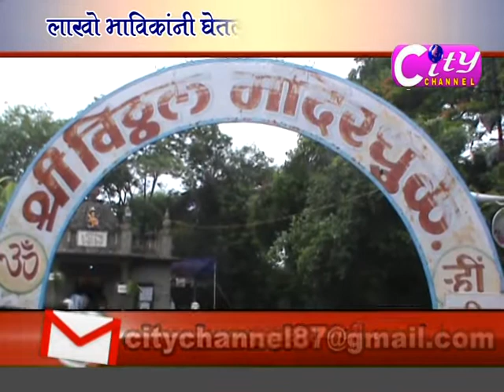City Channel Dhule 23 july 18 Part 01